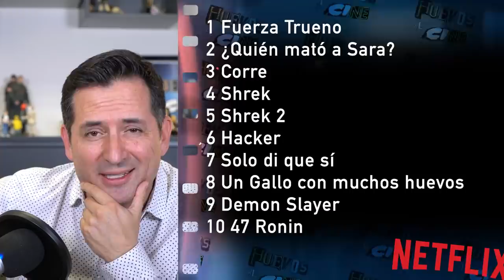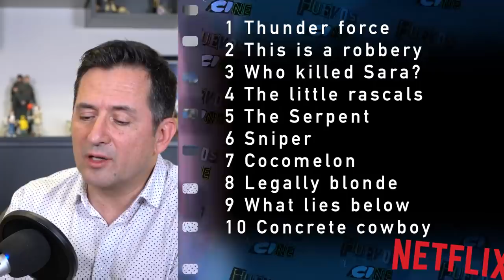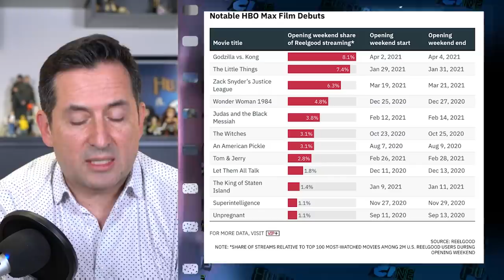Godzilla sigue rompiendo la taquilla. JL Snyder Cut en 3er lugar de HBO Max.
Resulta que Justice League Snyder Cut se coloca en el 3er estreno en HBO Max más visto. Godzilla vs Kong siguen haciendo pedazos la taquilla y ya pareciera un estreno sin pandemia.